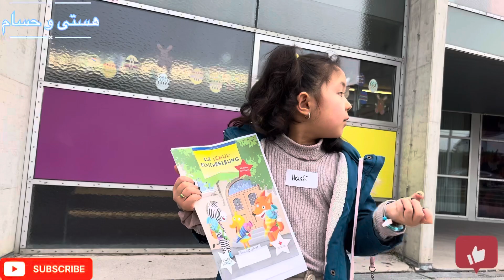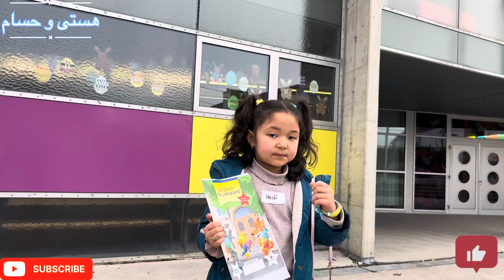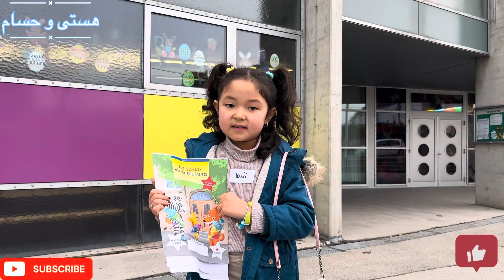ثبت نام برای کلاس اول و تست امتیاز